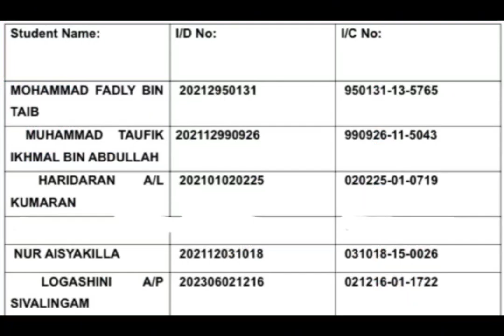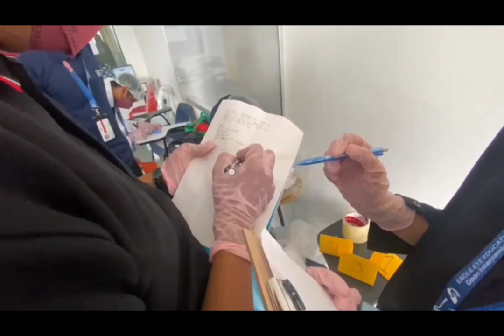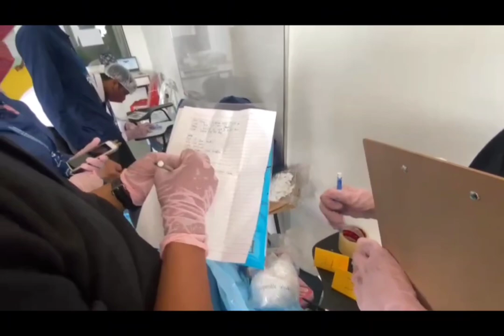Mock Crimes Scene (C5) Group GIC